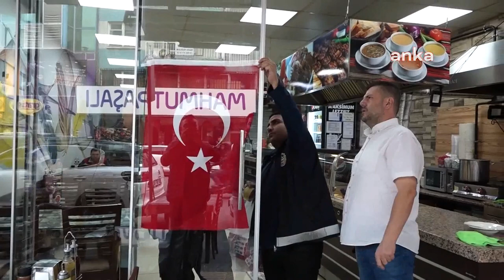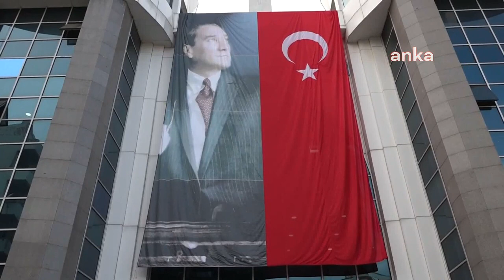Edremit Belediyesi, bayraklarla donattı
Edremit Belediyesi, Cumhuriyet’in 100. yıl dönümü nedeniyle kentin meydanlarını ve ana caddelerini bayraklarla donattı.

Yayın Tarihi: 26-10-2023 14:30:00